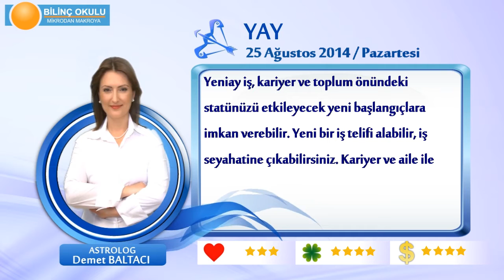YAY Burcu, GÜNLÜK Astroloji Yorumu,25 AĞUSTOS 2014, Astrolog DEMET BALTACI Bilinç Okulu